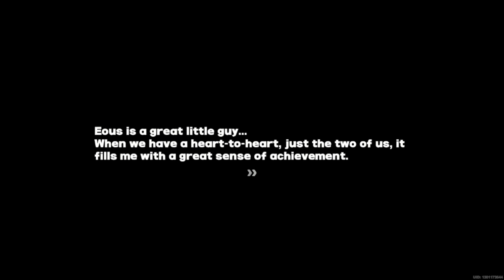Finding the Golden Bangboo part 3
Now is our chance!!